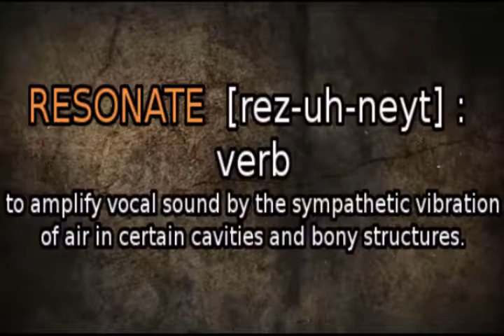RESONATE THE SOUND - October 24, 2019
Hi everyone & welcome to this EXCLUSIVE episode of Resonate the Sound! TONIGHT, we have a BONUS for you! As we conclude the series dealing with "The Power of the Blood: the Seven Spots," Resonate's Lead Pastor Brian Adams teaches about the importance of surrendering control to God, alongside post-message in-depth analysis from Pastor Brian & Cornbread! We HIGHLY encourage you to pray about this series, take in-depth notes, and put yourself inside of this journey & allow God to lead, guide, & teach you during this series!